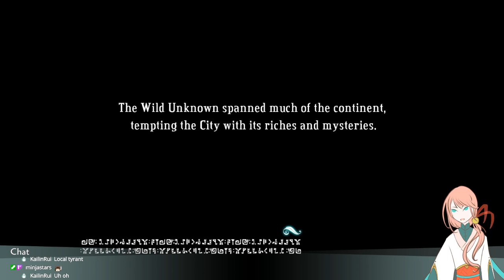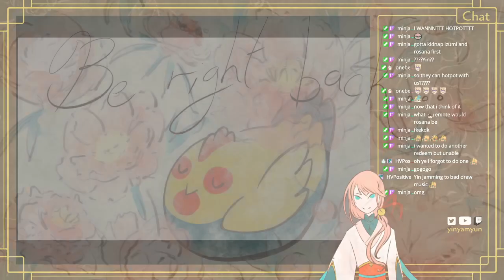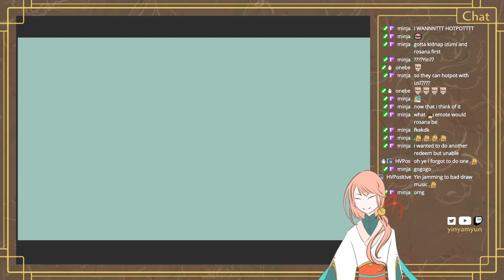Build walls, die lots | Bastion | #2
Hello, I'm Yin, Rooster of the zodiac.